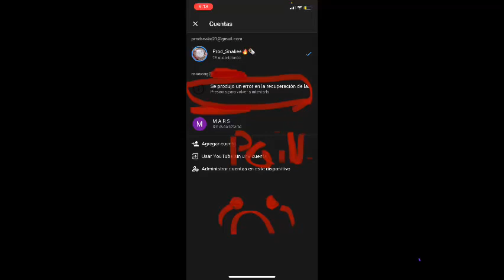Pain. My school pretty much deleted my yt account I’ll miss u bb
Thxs for 47 subs over there I appreciate the support everyone gave to that channel made me happy 😊 but imma top 47 subs on this channel

Thxs 🐢